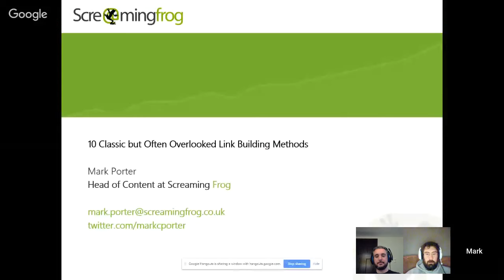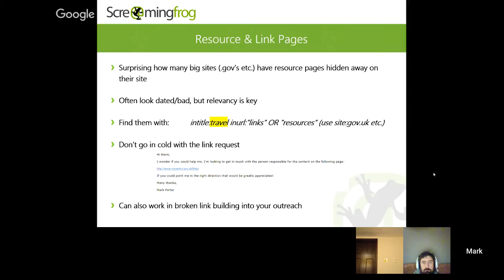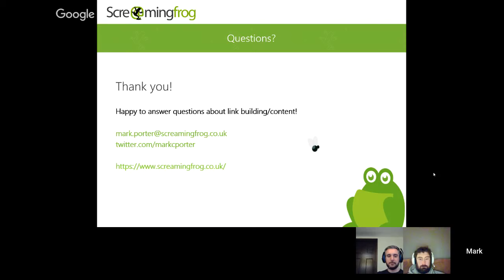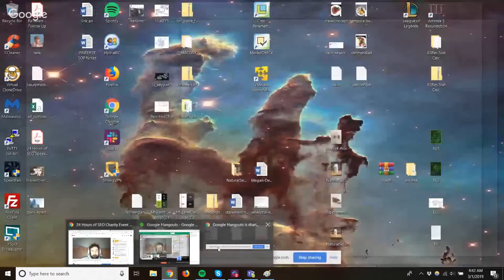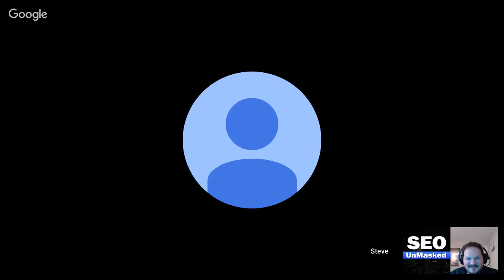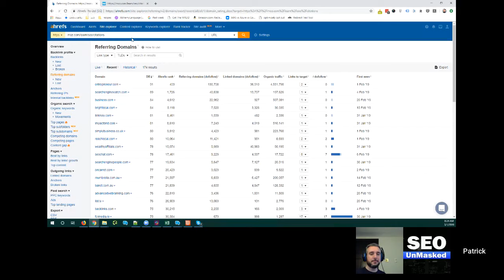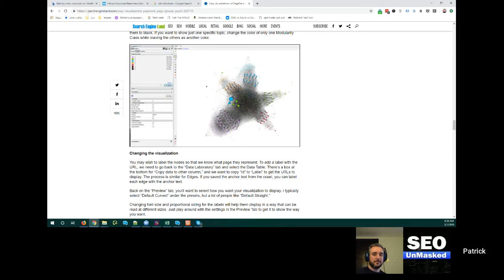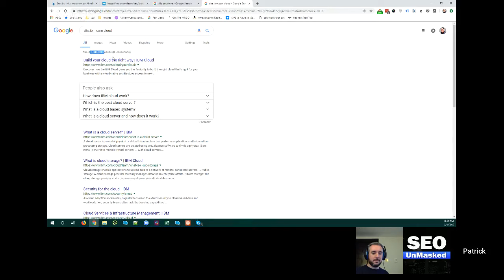24 Hours of SEO Charity Event or St. Jude Children's Hospital LIVE STREAM PART 4!!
**All times in CST**
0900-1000 Welcome To The Show & SEO Unmasked Episode
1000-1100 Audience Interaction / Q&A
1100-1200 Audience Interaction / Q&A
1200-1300 Paul Shapiro - Introduction to APIs
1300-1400 Jeff Coyle - Content Plans & Site Authority
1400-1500 Nick Eubanks - Scaling Agencies from 10-20k/mo to $80k/mo
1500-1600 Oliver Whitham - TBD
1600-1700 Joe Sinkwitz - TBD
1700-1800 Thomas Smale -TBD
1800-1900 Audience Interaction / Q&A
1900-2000 Andrew Ansley  - KW Research
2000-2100 Gregory Elfrink - Scaling Digital Assets
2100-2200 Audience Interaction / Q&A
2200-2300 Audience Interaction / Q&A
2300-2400 Jared Hobbs - Site Speed Optimization

Friday March 1st 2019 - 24 hours of SEO Charity Event

Time (CST) Guest
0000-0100 Vincent D'Eletto - Building & Managing a Team of Freelance Writers
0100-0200 Steve Brownlie, Garrett Graff - Business Travel Hacks for SEO
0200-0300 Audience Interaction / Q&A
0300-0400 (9AM London Time Starts Here)
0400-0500 Mark Porter - 10 Classic but Often Overlooked Link Building Methods
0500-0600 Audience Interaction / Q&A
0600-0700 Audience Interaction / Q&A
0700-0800 Patrick Stox - Content Planning & Predictive Measures For Content Success
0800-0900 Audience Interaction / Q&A